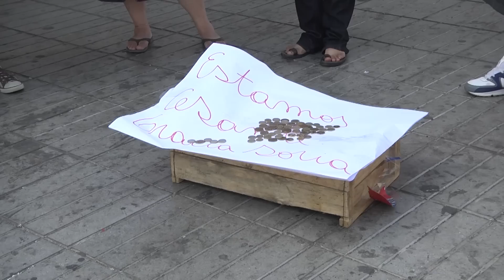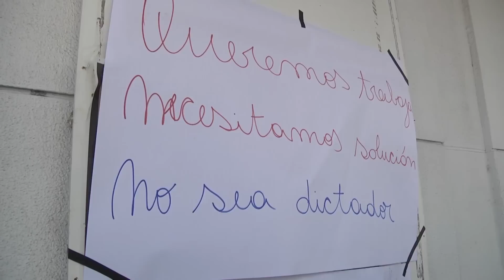SACAN A AMBULANTES DE CALLE RAMÍREZ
(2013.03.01) Ambulantes de calle Ramírez, fueron sacados de sus puestos de trabajo por ordenanza municipal. Lo que provocó la ira de los comerciantes en contra del actual alcalde.